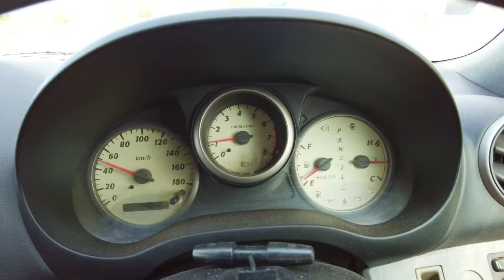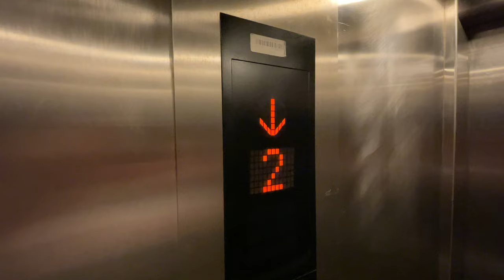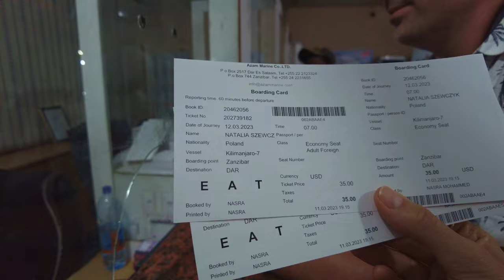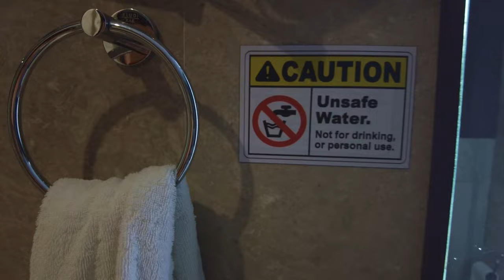Żegnamy Zanzibar, Witamy Tanzanię: Nasz Ostatni, a Zarazem Najlepszy Dzień w Stone Town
Zanzibar - Stone Town to stolica wyspy, gdzie znajdziesz wiele zabytków i wycieczek lokalnych. W Stone Town odbywa się też wieczorny market...

E-BOOK O ZANZIBARZE:
Startujemy z promocyjną ceną! Liczba sztuk w niższej cenie ograniczona. Kliknij link i zobacz Twoją ofertę!

Tego dnia przenosimy się z Paje na Zanzibarze i jedziemy do Stone Town, gdzie oddajemy samochód i zostajemy na naszą ostatnią noc na Zanzibarze.
W tym odcinku pokażemy kręte uliczki miasta, restauracje, gdzie Natalia zatruła się oraz aptekę, którą lepiej omijać szerokim łukiem, jeśli jesteś muzungu...
Tego dnia kręcimy się nieco po stolicy Zanzibaru, odwiedzamy kilka barów i restauracji, pokazujemy nocny market i co tam można dostać.
Będą też skoki do wody podczas przypływu i wagowy biznes na jednych z chodników Stone Town.
Ten odcinek z pewnością pokaże Ci, czy warto jest pojechać na wycieczkę do Stone Town, a może czy warto zatrzymać się tam również na noc. Zapraszamy!

TAK WESPRZESZ NASZ KANAŁ:
Chcesz, aby pojawiało się więcej treści podróżniczych, więcej filmów poradnikowych i więcej vlogów? Wesprzyj nasz kanał. Całość z kwoty z Patronite idzie na podróże i nagrywanie filmów.

BEZPIECZNA I OPŁACALNA WYMIANA WALUT

Niektóre linki pojawiające się w opisie, mogą być linkami afiliacyjnymi, zatem dokonując zakupu lub rejestracji czy rezerwacji przez te linki, my dostajemy niewielką prowizję. Ty płacisz dokładnie tyle samo, więc Ciebie nie kosztuje to absolutnie nic, a zamawiając, rejestrując się czy rezerwując przez nasze linki, wspierasz nasz kanał i pomagasz przy tworzeniu nowych treści.